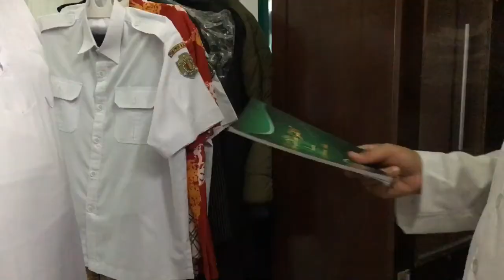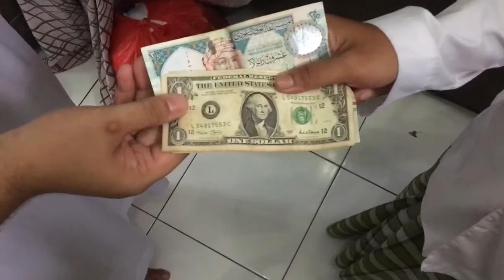Tugas Percakapan Bahasa Arab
Dibuat untuk memenuhi tugas mata kuliah  اللغة العربية